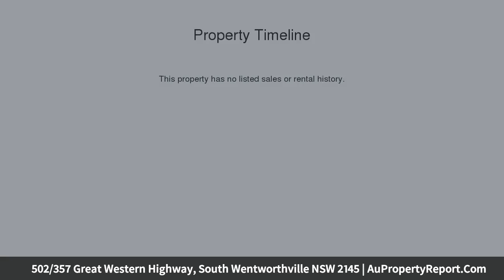502/357 Great Western Highway, South Wentworthville NSW 2145 | AuPropertyReport.Com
502/357 Great Western Highway, South Wentworthville NSW 2145
Property Type: unit
Bedrooms: 3
Bathrooms: 3
Car Space: 2
HOME IN THE SKY! APPROX. 222m2